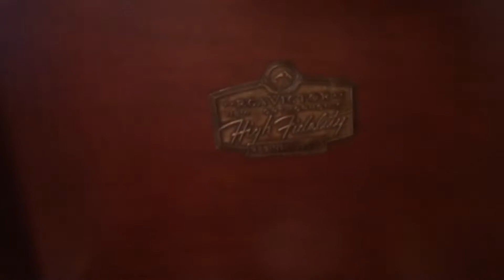1956 RCA 7-HF-45 Totally Restored Demonstration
Here is beautifully restored 1956 RCA 7-HF-45 record player that will be listed on EBAY shortly. If you have any interest please leave a message.

All music played is for demonstration purposes and not for the music content